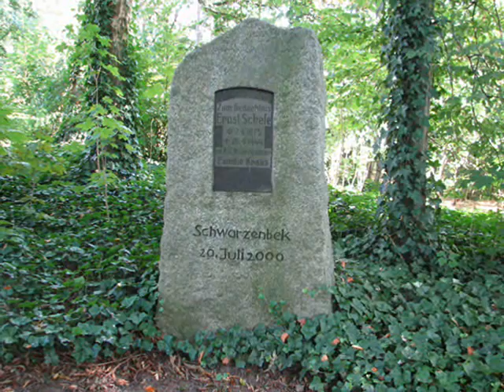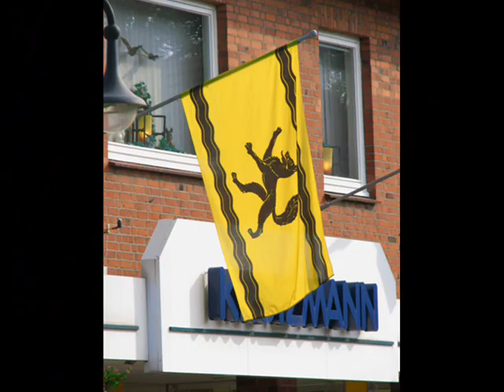Schwarzenbek in Bildern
Bilder der Stadt Schwarzenbek.